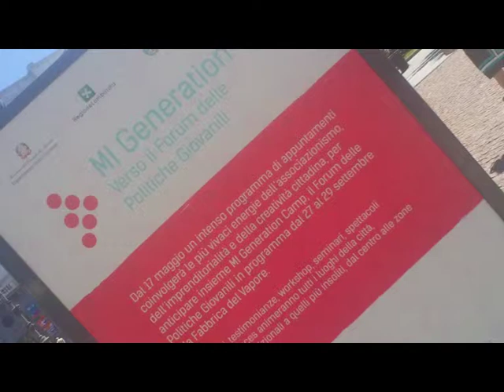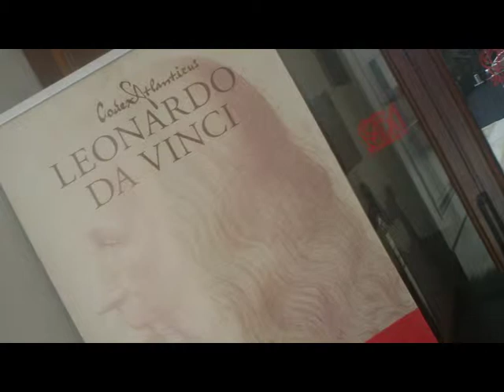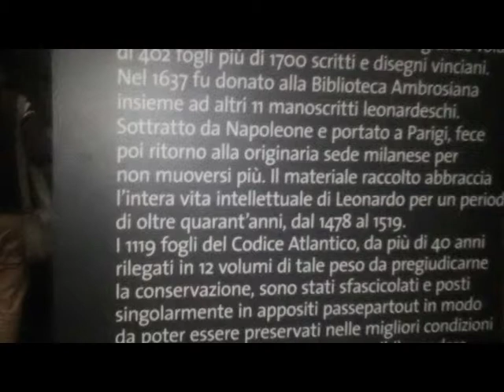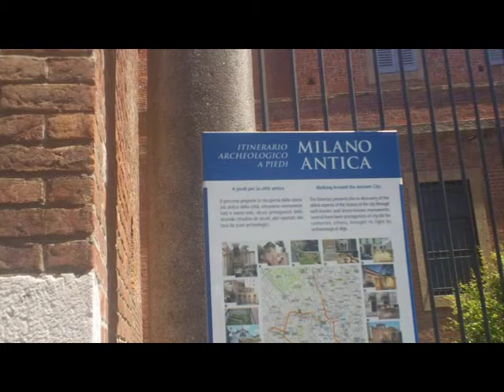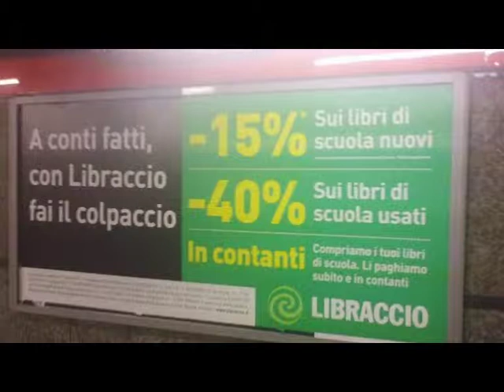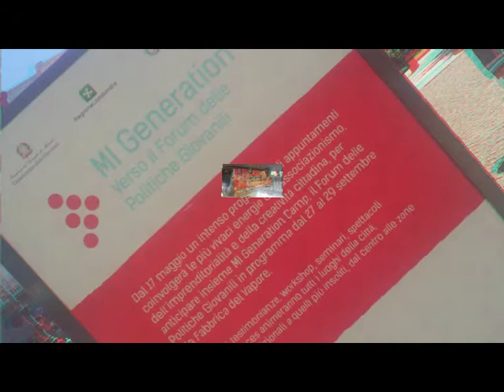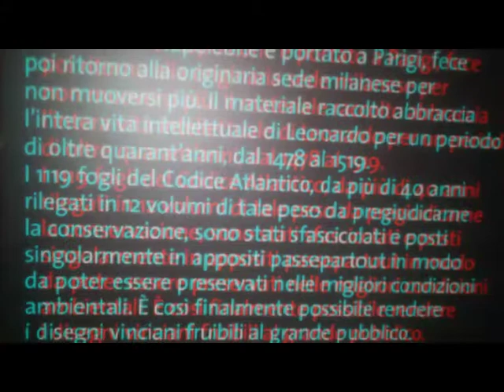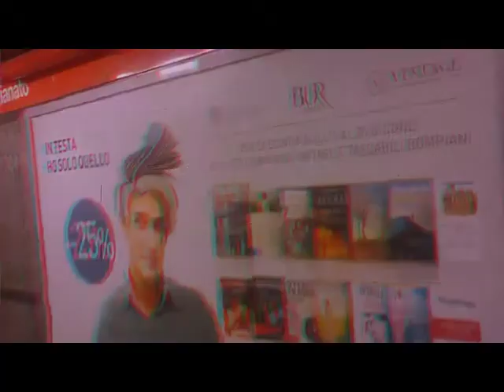MILANO Ambrosiana - P.za Cordusio..Anaglyph 3D..too..[by Sergio Conegliano]